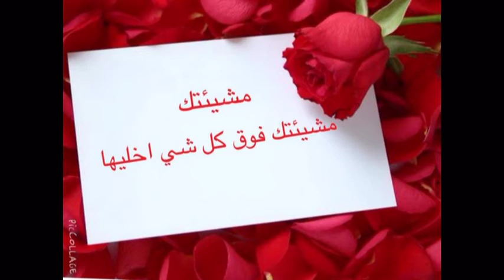Arabic Christian Assembly 22 شعر قصير للاخ يعقوب النجار